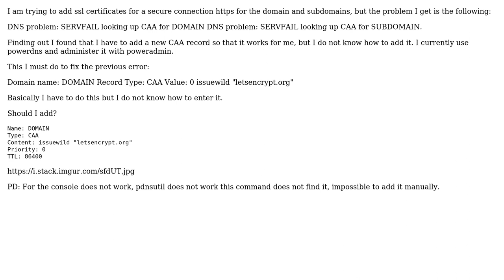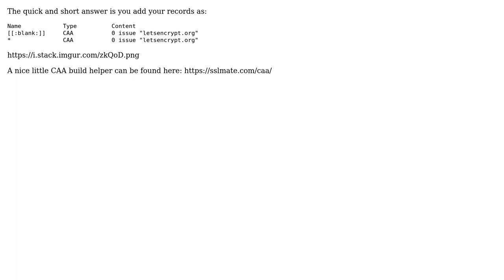How to add CAA records, in PowerAdmin(PowerDNS) for ssl certificates in letsencrypt?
With thanks & praise to God, and with thanks to the many people who have made this project possible! You are responsible for your own actions.